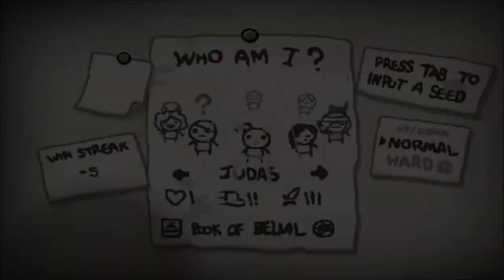The Binding of Isaac Rebirth Episode 21 GUACAMOLE!